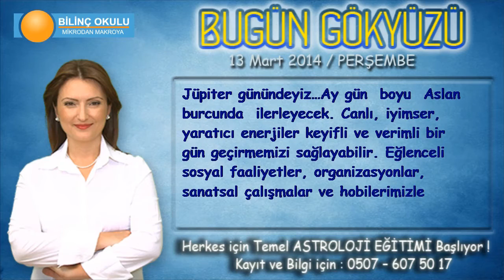AKREP Burcu, GÜNLÜK Astroloji Yorumu, 13 Mart 2014, - Astrolog DEMET BALTACI- Bilinç Okulu